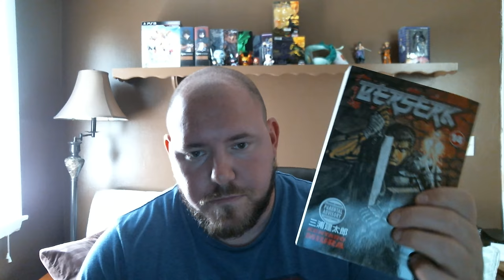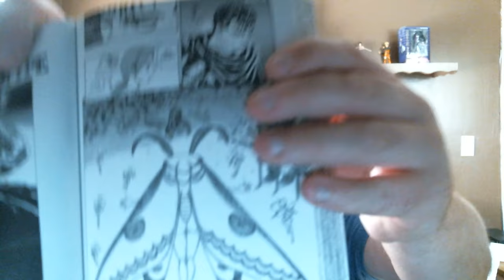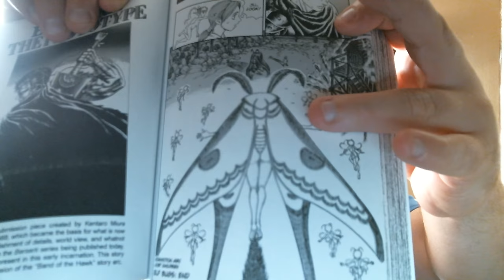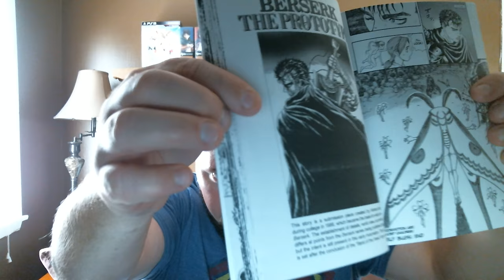Berserk ベルセルク Volume 14 Review (Chapters 107-114) - Demon Baby & 2 Years Later